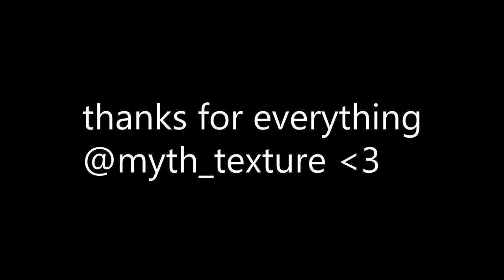1v1ing Myth ZMT